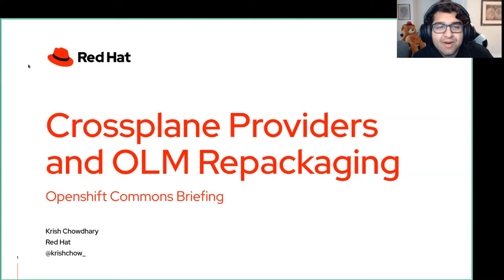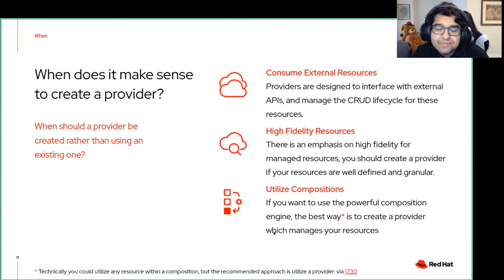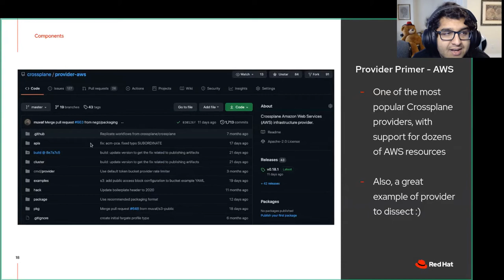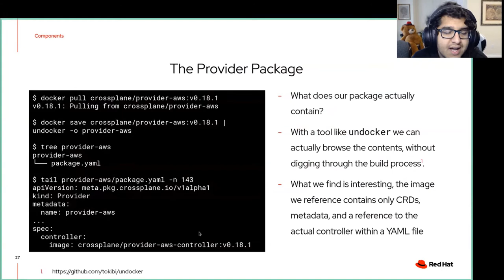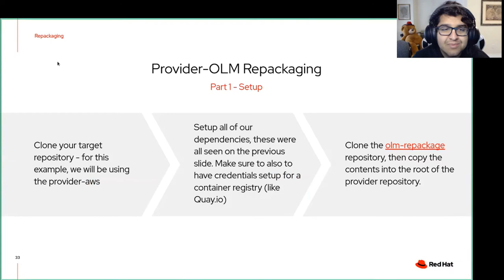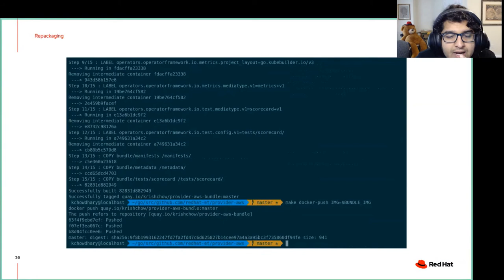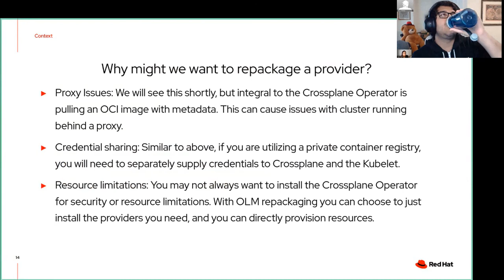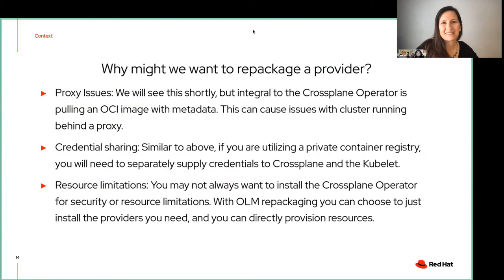Deploying Crossplane Providers with Operator Lifecycle Manager - Krish Chowdhary Red Hat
Deploying Crossplane Providers with OLM
Guest Speaker: Krish Chowdhary (Red Hat)
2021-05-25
OpenShift Commons Briefing

Abstract: Crossplane is a project that strives to bring cloud infrastructure, services, and applications closer to your Kubernetes cluster in order to create a hybrid control plane. This goal is primarily achieved through the use of providers, which are standalone controllers for a specific API group. The Crossplane project itself manages the lifecycle of these providers, from installation to cleanup. In this briefing, Red Hat's Krish Chowdhary will briefly discuss what providers are, the Crossplane architecture as well as how we can repackage a provider installation via the Operator Lifecycle Manager (OLM).

Slides:
Blog Post:

Host(s): Karena Angell and Diane Mueller (Red Hat)